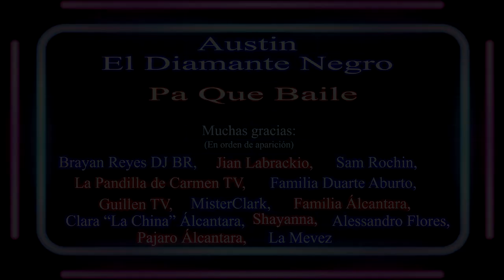PA QUE BAILE - AUSTIN EL DIAMANTE NEGRO (VIDEO OFICIAL)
Muchas gracias a todos los que participaron en este video

GRACIAS A LA FAMILIA DUARTE ABURTO Y A LA FAMILIA ÁLCANTARA

Letras y beats están regristrados.
Quien haga mal uso del material mostrado, sera castigado.
Cualquiera que quiera hacer uso de este material tiene que pedir permiso al propietario de lo contrario sufrir un serio castigo.

PD: Te vamo a matal y vamo a incendiar tu casa si haces mal uso de esto XD - Austin el diamante negro
Ya tu sabe baby!!!